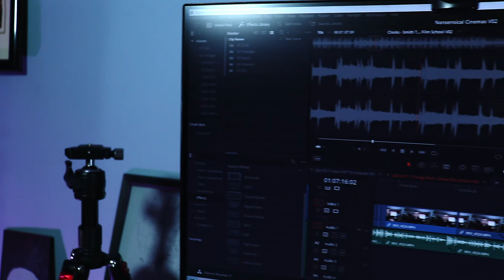5 Things I Wish I Knew BEFORE Attending Film School!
Today, I pass on some knowledge to those following in my footsteps and attending film school to pursue a career in the entertainment industry. Here are 5 things that I wish career advisers told me both before and as I was entering film school! Take these tips and use them to your best ability, and you will be so much better off in your job searches after college ;).